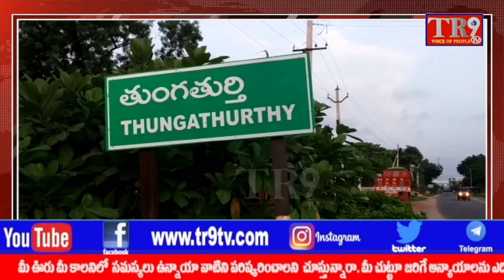TR9TV 10am Bulletin:21-12-2021